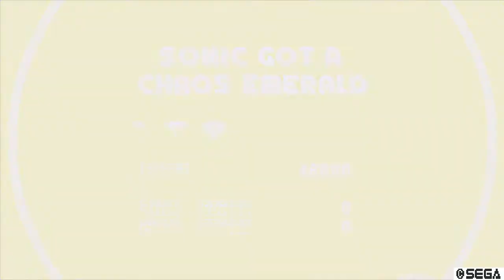All 7 Chaso Emerald = Super Sonic